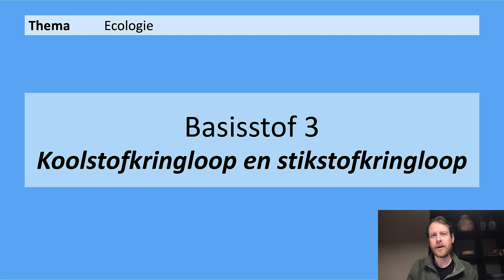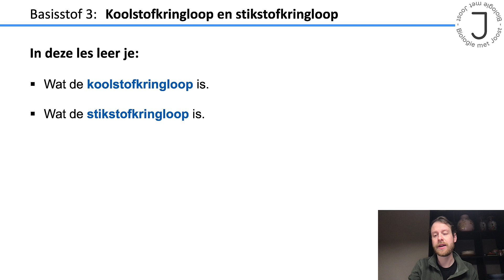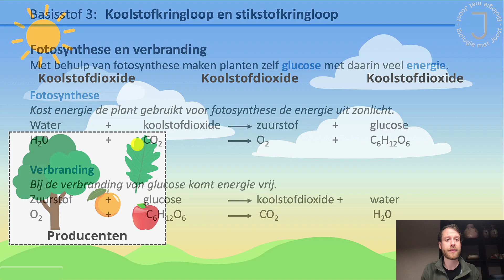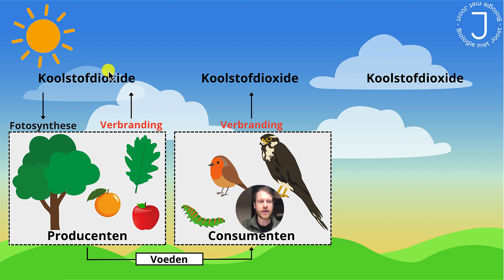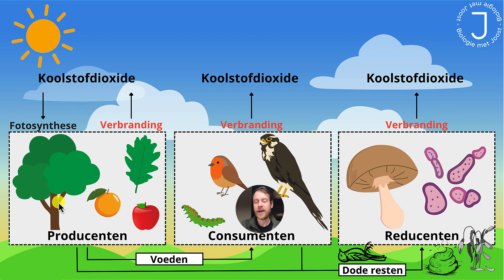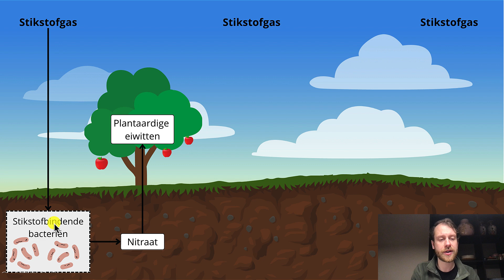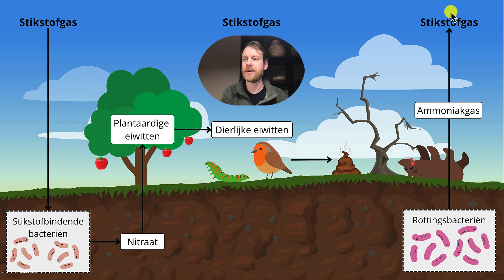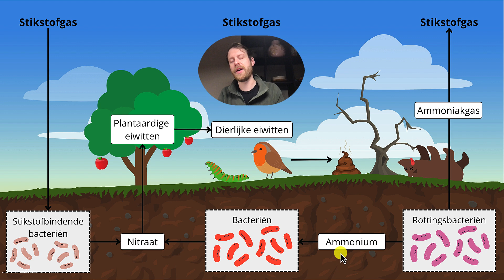VMBO 3 | Ecologie | Basisstof 3. Koolstofkringloop en stikstofkringloop | 8e editie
In deze video leer je:
- Wat de koolstofkringloop is.
- Wat de stikstofkringloop is.

Wil je mij helpen nog meer video’s te maken? Kijk dan eens op